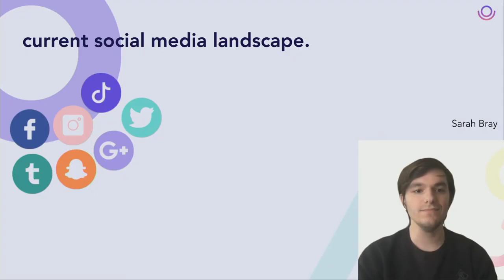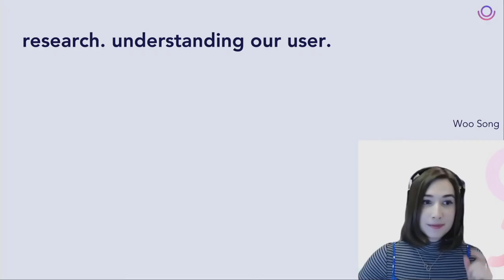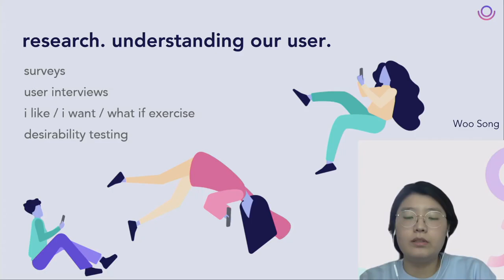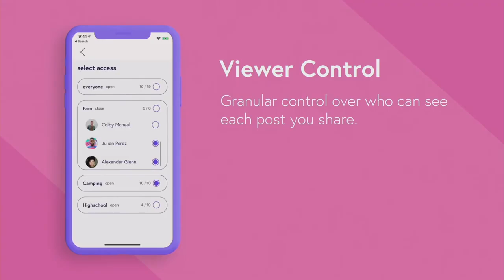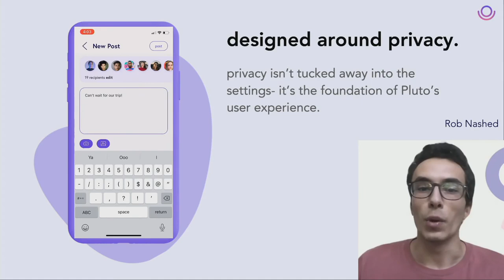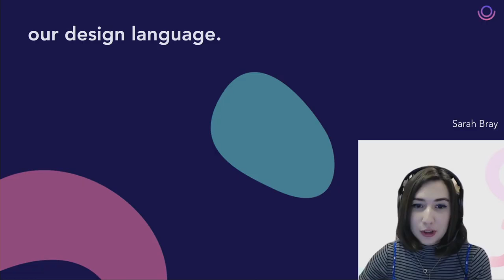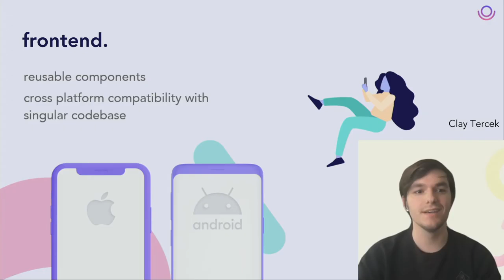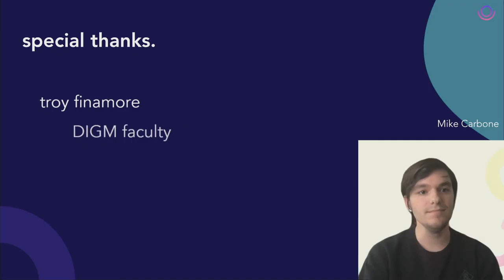Pluto Social : Drexel University 2020 DIGM Senior Show